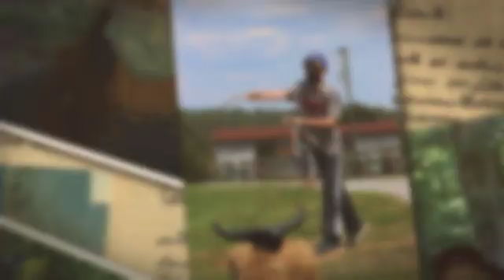Camp Ondessonk Session 10 2021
Heepwah to the campers of the last session of Camp Ondessonk this summer!